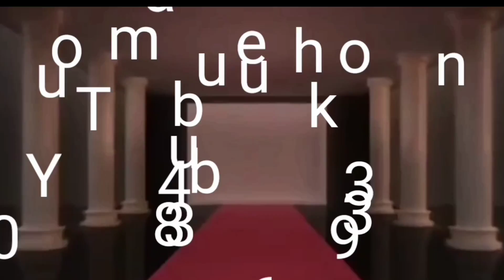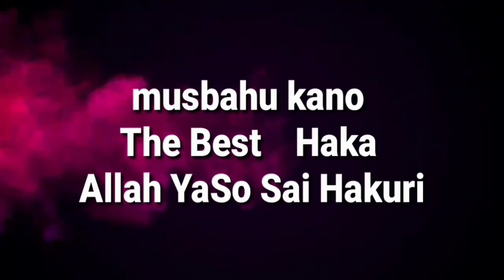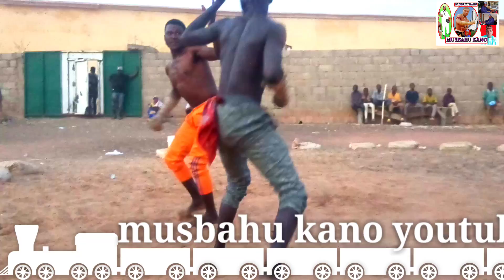Sabon Damben Dawanau Anbuga Dambe mai kyau March 11, 2020